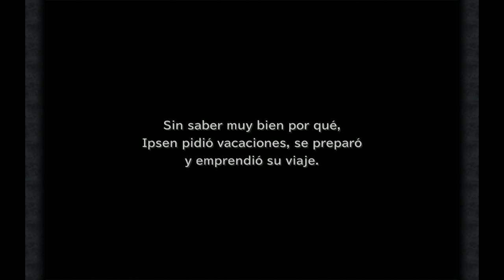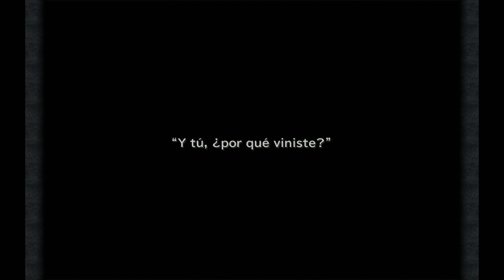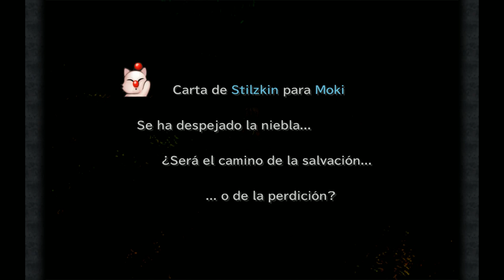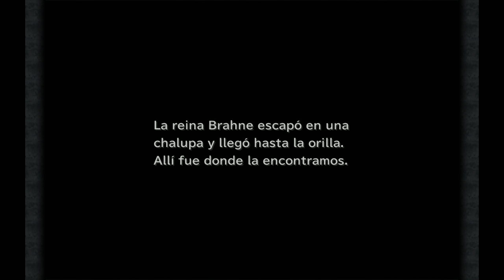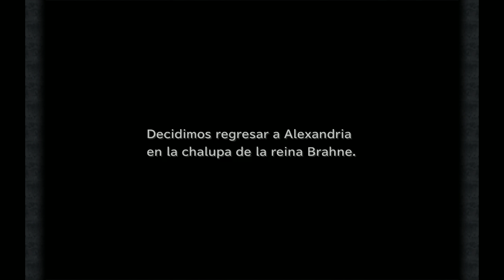Let's Play comentado. Final Fantasy IX PC. Parte 24: Difícil distinción